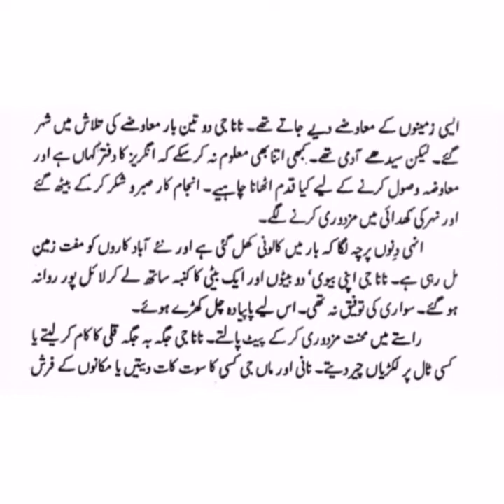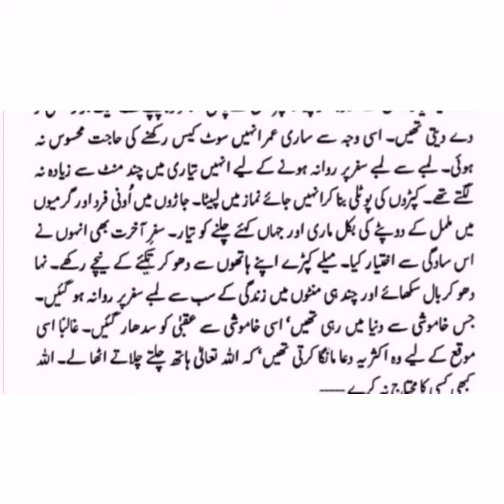Maa Ji/ ماں جی Part 1 " Maa Ji/ ماں جی " [Urdu/Hindi] Book by Qudratullah Shahab/ قدرت اللہ شھاب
Maa ji
ماں جی
قدرت اللہ شھاب
Assalam o Alaikum Reality Base Story from Shahab Nama .Maan ji.Ye aik Shuhra e Afaaq Aaab beeti h Jisy Marhoom Qudratullah Shahab ny likha. Wo Pakistan kay Maya Naaz Bureaucate ur Behtareen Musannif thy.
Hum islam ki Akhlaqi Aqdaar ko Ujaagar krny ki koshish kar rahy hen ta k hamara Muashra phr sy hidayat waly rasty per gamzan ho kr dunya O Akhirat ki Kamyabi hasil kry
is leye k Abmya AS Ki dunya Main Amad Ka Maqsad Insaniat ko Aik ALLAH ki Pehchan Krwana h Ta k Insan Us Azeem Rab k Ahkamat ko pura krny ka Paband Bany Aur Apni Akhirat Sanwary.
Maan Ji by Qudratullah Shahab | Reality Base Urdu Story | Moral Story | Maan Ji | Novel Ki Dunya